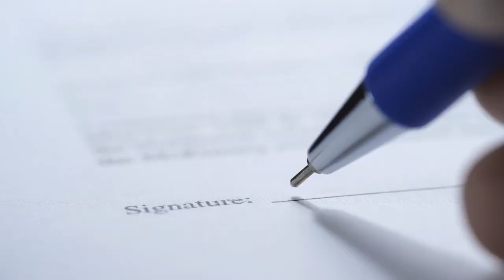Our Divorce and Family Law Services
In this video, we highlight the many services offered by Sarnacki Law Firm in Grand Rapids. Dave Sarnacki is committed to helping you get through this difficult time in your life.

Whether you’re dealing with a lower stakes divorce, involving no kids, no alimony, and no property division, or you’re trying to navigate a high-assets case, Dave Sarnacki can help. He has the compassion, expertise, and years of knowledge you need to help you obtain the results that you deserve.